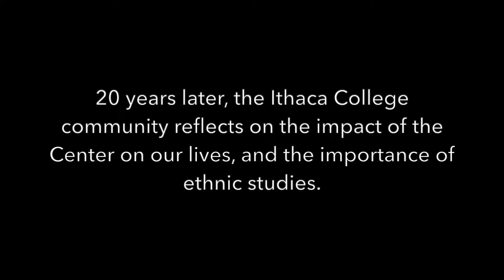CSCRE 20th Anniversary Video